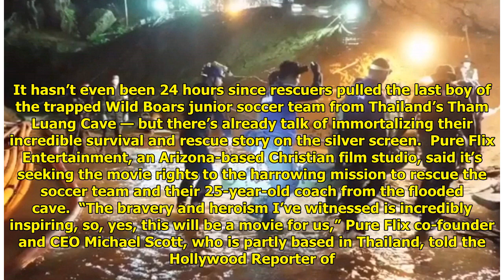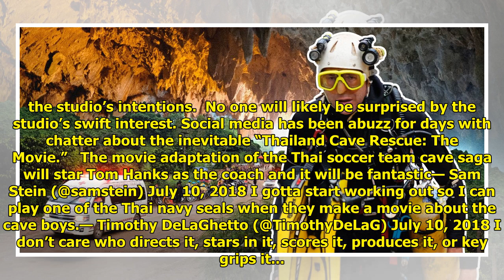'Thailand Cave Rescue: The Movie' May Be Coming To A Screen Near You World Today